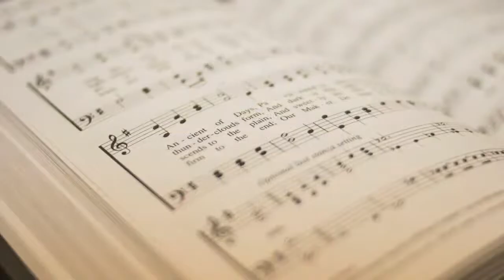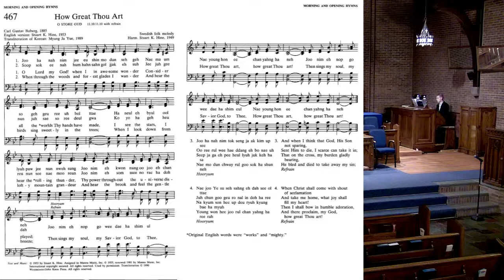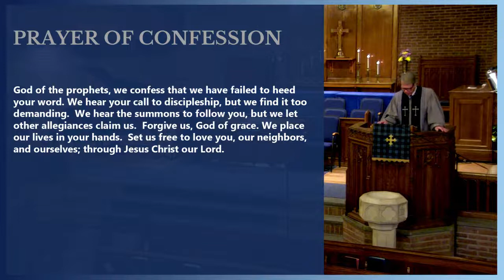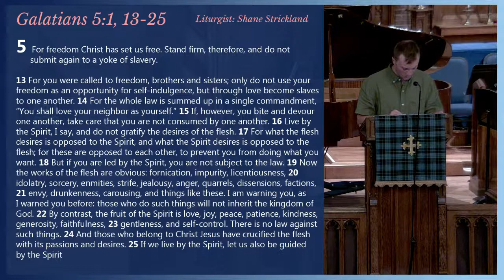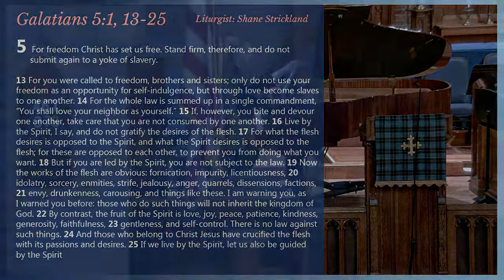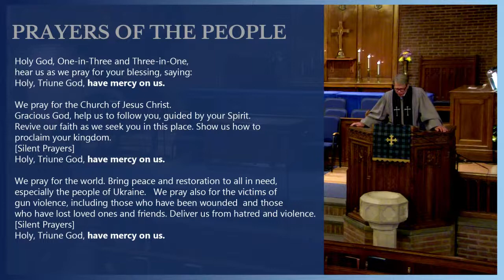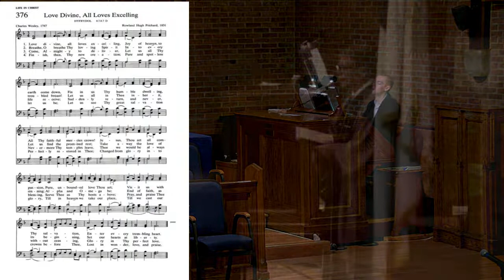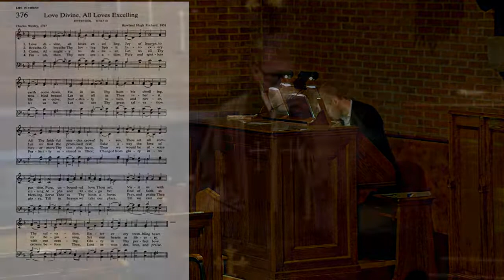Sunday Church Services Live-Stream 6/26/22 - 10 AM | First Presbyterian Church - Ridgewood NJ